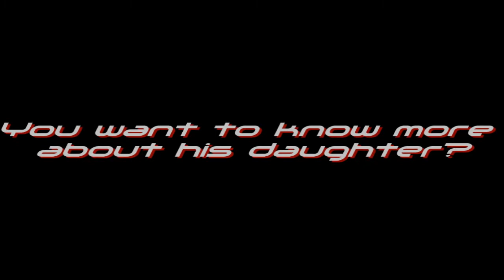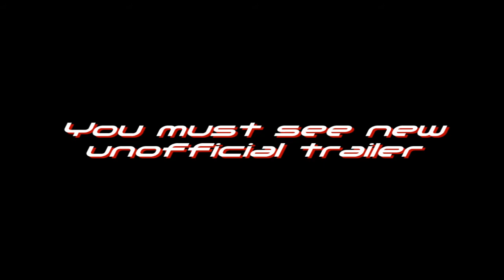Splinter Cell Conviction - Comix preTrailer - Sam Fisher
PreTrailer is here! Comix Trailer (shortcut from: Conviction mix) will be released just before release the game. Trailer and preTrailer is in HD quality! Don't forget to write comments and rate it. I can promise you, that it'll be the best unofficial Trailer ever! :D

Made by program: Sony Vegas 8.0b